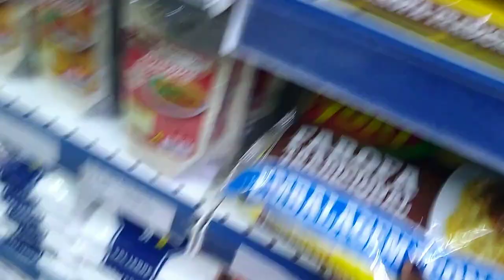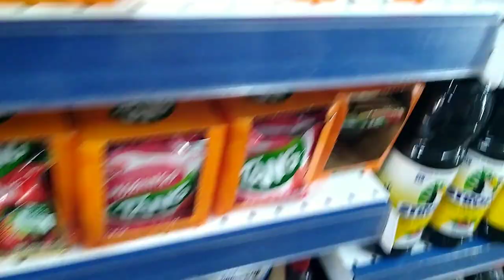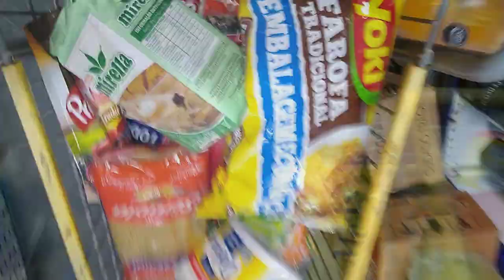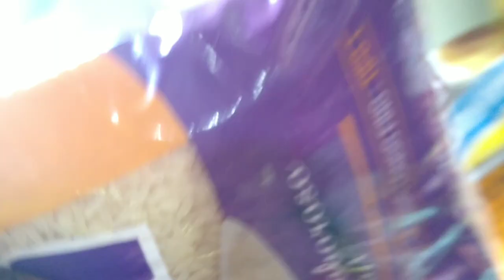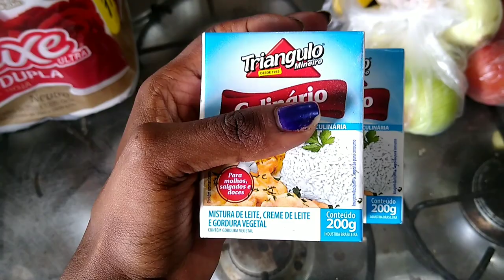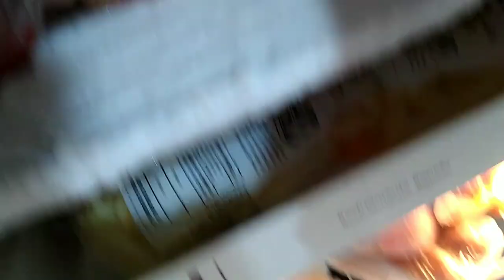COMPRAS DO MÊS DE NOVEMBRO - TUDO MUITO CARO VLOG (Lar da Juh)